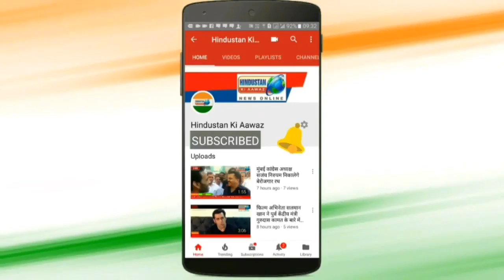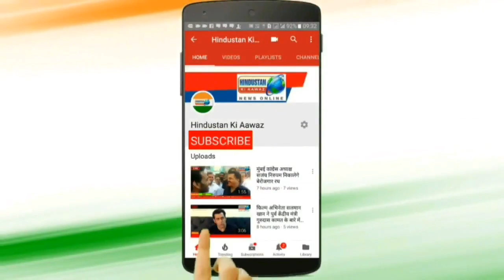प्रियंका गांधी ने मोदी की बोलती बंद कर दी। भक्त इस वीडियो को न देखे |Hindustan Ki Aawaz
प्रियंका गांधी ने कानपुर में रोड शो के दौरान कहा कि यह सरकार दुर्बल है यह प्रधानमंत्री दुर्बल है

इस चुनाव में कांग्रेस पार्टी के लिए नही देश के लिए वोट मांगले आयी हु